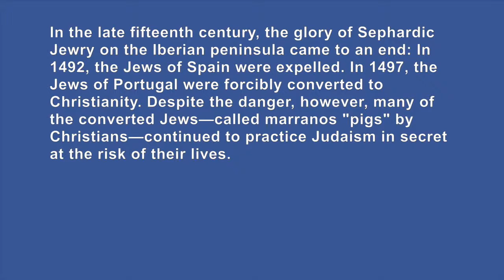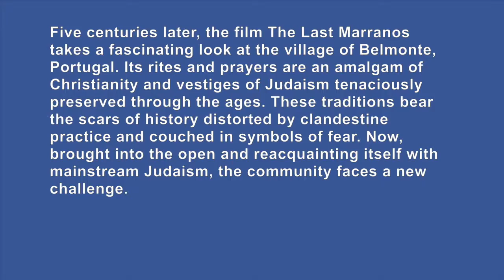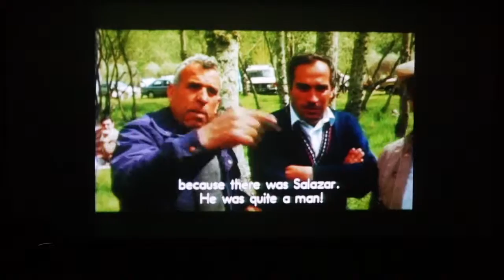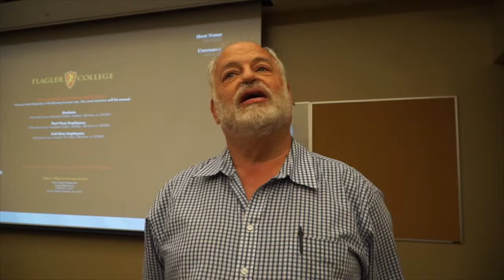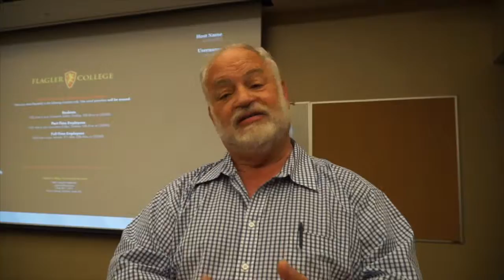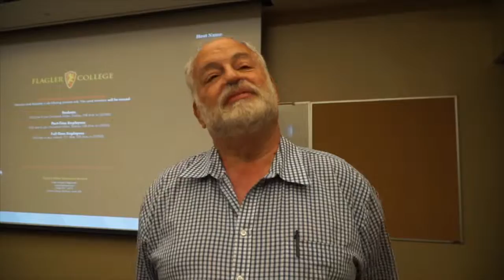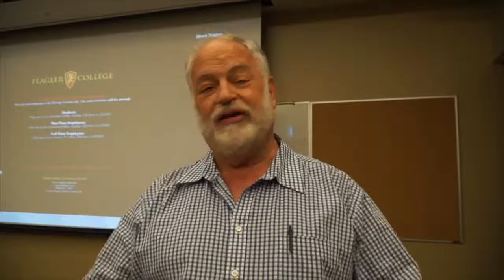Film: The Last Marranos; Screened at Flagler College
The St. Augustine Jewish Historical Society screened the feature film The Last Marranos on Tuesday, December 8 at 7 p.m. in the Gamache-Koger Theater on the first floor of the Ringhaver Student Center on the Flagler College Campus.  The 64 minute long French film is in Portuguese with English subtitles.  The movie screening portrayed the struggle for survival during the Spanish Inquisition was open to the public at no charge, the film was provided by the National Center for Jewish Film associated with Brandeis University. All were welcomed and a Q & A about the film followed. After the Q & A, First Coast.TV got a chance to speak with Rabbi Shapiro about the film.